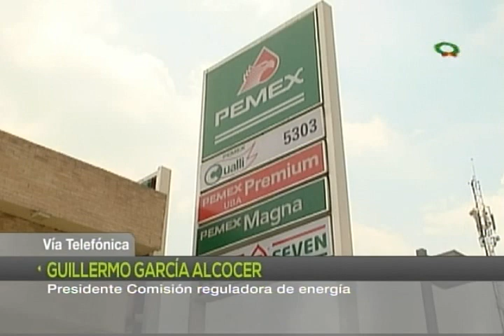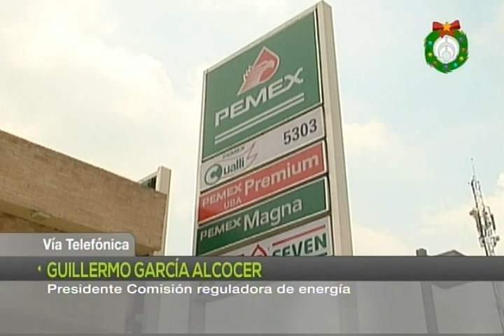Hacienda establecerá el 1 de enero de 2017 precio de fórmula de la gasolina; CRE Con Denise Maerker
Grupo Fórmula

A lo largo del año, Guillermo García Alcocer, presidente de la Comisión Reguladora de Energía (CRE), recalcó que Pemex ofrecerá capacidad en sus almacenes y ductos para que terceros muevan su gasolina para competirle; a partir de esa renta de capacidad se daría la flexibilización de mercado, agregó.